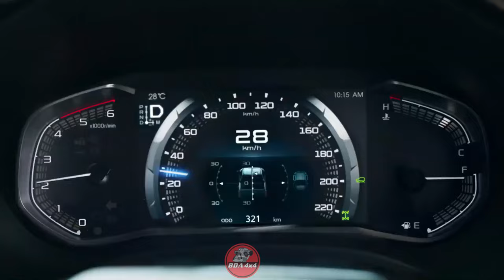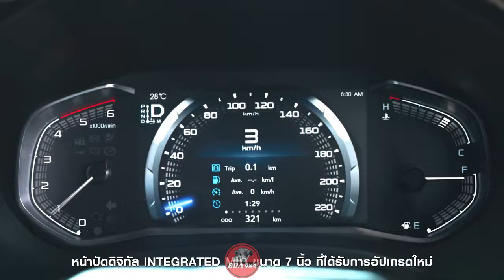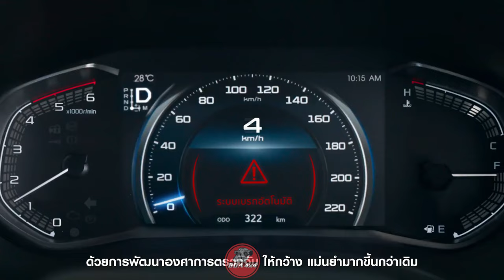Lançamento - Nova Isuzu D-MAX 2024: A mãe da Chevrolet S10